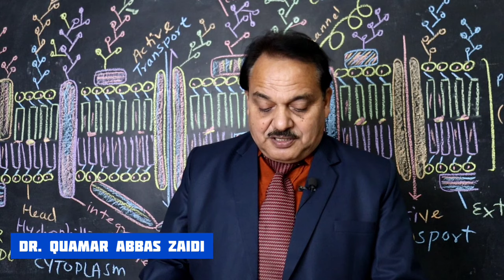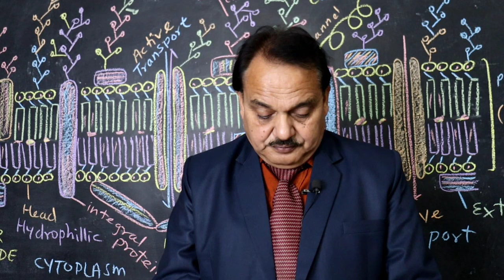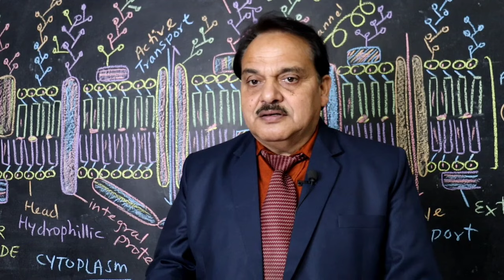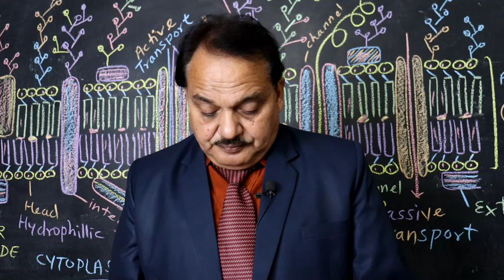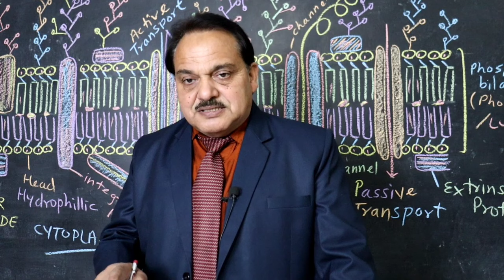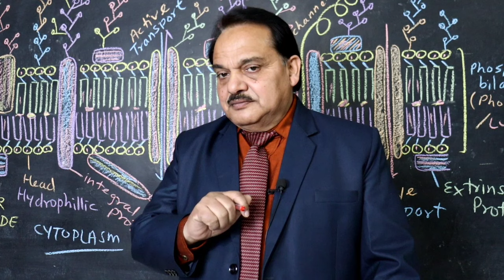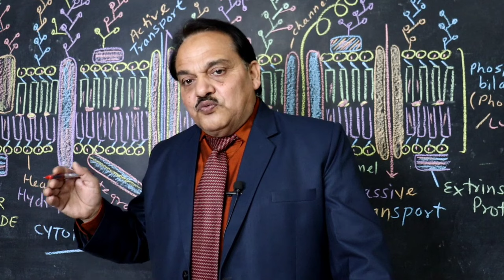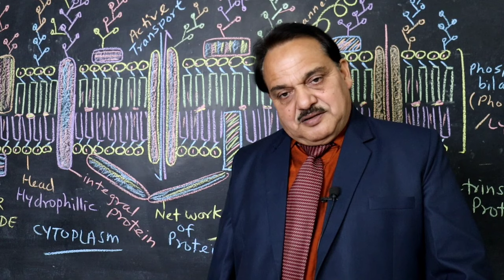PLANT KINGDOM l NEET 2024 l ONE SHOT VIDEO l DR. QUAMAR ABBAS ZAIDI